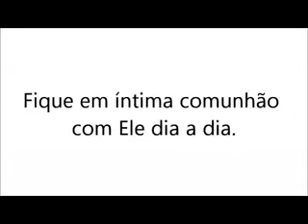Meditação para o dia -23 de fevereiro.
Deixe seu like compartilhe a mensagem se inscreva no canal ative o sininho na opção todos e receba meditações diárias para cada dia do ano passado uma mensagem só por hoje e todos os dias 💙